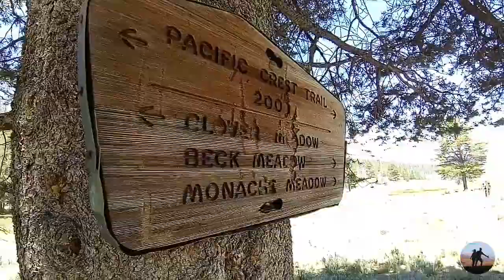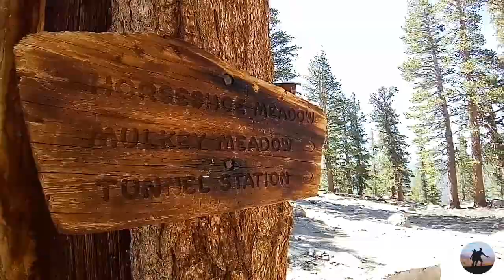[ESTADOS UNIDOS] Entrando na SIERRA NEVADA na PACIFIC CREST TRAIL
Casal caminhando uma vida sabática desde 2017.

Neste vídeo, mostramos os dias 42 a 46 de nossa Pacific Crest Trail. Caminhamos 69 km pela Sierra Nevada (centro da Califórnia), sentido norte, de Kennedy Meadows (milha 702) até Horseshoe Meadow/Lone Pine (milha 745).

Pacific Crest Trail é uma longa trilha de 4200 km, que percorre a costa oeste dos Estados Unidos, e vai do México ao Canadá. Esta trilha ficou popular após ser retratada no filme "Wild". Em 2019 caminhamos um trecho da PCT.

Vídeo gravado no início de julho de 2019.

Sorry pelo meu péssimo inglês. 😳